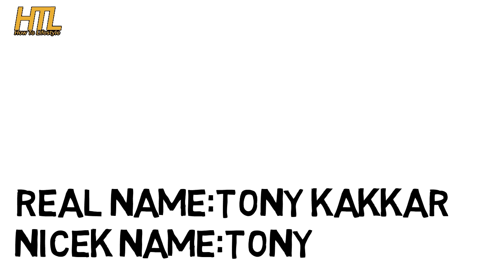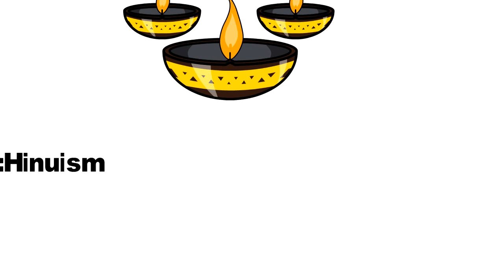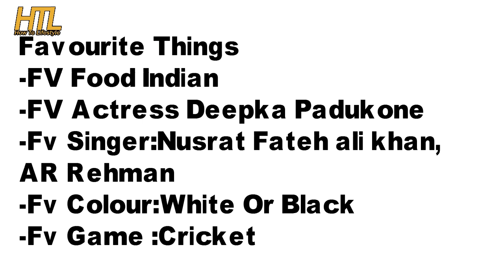Tony Kakkar Lifestyle Biography Height Weight Age Family Wife Car income Edu 2019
tony kakkar guru randhawa,tony kakkar hot,tony kakkar hairstyle,tony kakkar house,tony kakkar height,tony kakkar hair cutting,tony kakkar hip hop song